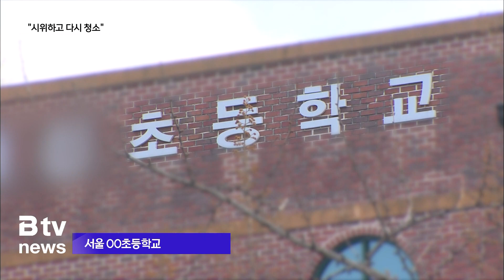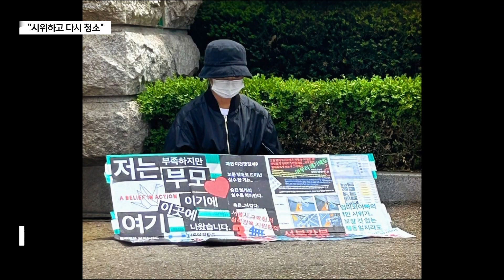석면 철거 공사 불신..."시위하고 다시 청소"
[앵커멘트]

이처럼 학교 석면 철거에 대한 불신이 커지다 보니
학부모와 학교, 교육청 사이에 갈등도 커질 수밖에 없습니다.

철거 공사가 다 끝난 이후에 문제가 불거지는 경우가 있는데요.

서울에선 학부모와 학생들의 1인 시위를 하고 청소 작업을
다시하는 경우도 있었습니다.

아직도 걱정이 가시지 않은 학부모들을 박희붕 기자가 만나봤습니다.

[리포트]

지난해 겨울방학 동안 석면 해체 공사를 진행했던 서울의 한 초등학교입니다.

이 학교의 학부모들은 당시 공사가 규정대로 이뤄지지 않았다고
관할 교육청에 문제를 제기했습니다.

석면을 철거하고 걸러내는 과정에
규정을 어긴 사항이 있다는 주장이 제기됐지만
감리 업체는 '문제 없음'으로 결론내렸습니다.

[오재숙 / 학부모]
"심지어 일반인인 제가 이런 걸 찾을 수 있을 정도인데
왜 감리는 이걸 못 찾는거지? 그리고 학교에서는
어떻게 이러한 서류가 올라왔을 때 제대로 검토는 한 건가.
교육청에서는 학교에서 검토를 한 부분에 대해서
교육청으로 자료를 넘겼을 때 한 번 보기라도 했을까?"

진짜 문제는 공사가 끝난 다음부터였습니다.

개학 후 등교한 학생들 중 상당수가 감기 등
호흡기 관련 증상을 호소했는데 한 달이 지나도
낫질 않는다는 겁니다.

[오재숙 / 학부모]
"이번에 석면 공사가 잘 됐는지 안 됐는지 확인해줄 수 있느냐
그래서 왜그러냐 그랬더니 우리 아이가 원래 이렇게 감기가 길게 가지 않는다
어떻게 한 달이 넘게 감기를 달고 있을 수 있느냐 이렇게 얘기를 하더라고요.
이렇게까지 항생제를 계속 먹는 것 자체가 부모로서
걱정이 되는 부분이 맞거든요."

학부모들은 석면 철거 공사가 끝난 후
청소가 제대로 이뤄지지 않았다고 주장했습니다.

[오재숙 / 학부모]
"저학년 어머님들은 입학식에도 오셔서 학교를 보셨고
먼지가 막 쌓여있거나 이런 걸 보시면서 우려를 많이 표하셨었거든요."

불안감 속에서도 아이들을 계속 등교시켜야 했던 학부모들은
관할 교육청 앞에서 릴레이 1인 시위를 벌였습니다.

1인 시위에는 이 학교에 다니는 초등학생도 참여했습니다.

[1인 시위 참가 초등학생]
"그 곳에서 저랑 친구들이 아프지 않게 잘 공부해야 되는데
뭔가 나쁜 유해물질이 있으면 저랑 제 친구들이
뭔가 걱정하고 아플 것 같아서 학교보다는 엄마따라 시위를 하는게
낫다고 생각했어요."

학부모와 학생들이 목소리를 모아 지속적으로 문제를 제기한 끝에
교육청은 학교 내부를 대청소했습니다.

대청소를 결정하기까지는 3개월이라는 긴 시간이 걸렸습니다.

[오재숙 / 학부모]
"(교육청이) 그냥 공사하라고 (학교에) 금액만 주면 되는게
아니란 말이에요. 제대로 되고 있는지 제대로 된
관리감독을 하셔야 되는게 맞고, 적어도 그 자리에 앉아서
업무를 보는 분이 계시다면 그 분이 석면 공사에 대해서
제대로 아셨으면 좋겠어요."

한편 관할 교육청은 "당시 석면 철거 공사와 청소 과정에
문제가 없었다는 감리업체의 결론을 유지하고 있다"고 밝혔습니다.

학교 석면 철거 공사는 경기와 서울 등 수도권을 비롯해
올해와 내년까지 전국적으로 시행됩니다.
수 년째 문제가 제기 돼 왔지만 교육기관의 관행적인 대응은
쉽게 바뀌지 않고 있습니다.

이제부터라도 추가 철거 과정에서 피해가 발생하지 않도록
촘촘한 규정과 더 철저한 감시 체계 마련이 시급한 상황입니다.

[영상취재 김길정]